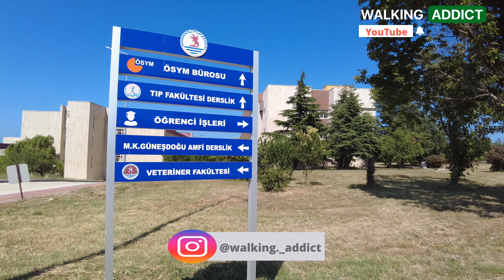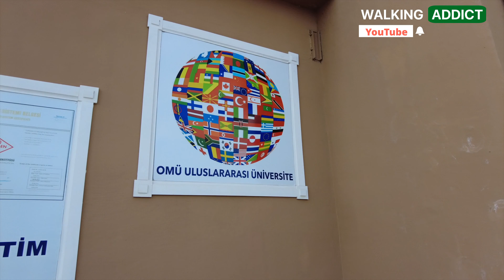ONDOKUZ MAYIS ÜNİVERSİTESİ KAMPÜS İÇİNDE NELER VAR? | Samsun OMÜ Kurupelit Kampüs Turu | ALTYAZILI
Samsun Ondokuz Mayıs Üniversitesi Kurupelit kampüsünü (ana kampüs) merak edenler, özleyenler buraya! Altyazı (önemli bilgiler) eklendi. (2:50 den itibaren) Açmayı unutmayın. Kampüs içindeki olanaklar nasıl? Hangi fakülteler var? Ulaşım olanakları neler? vs. gibi sorulara cevap olabilecek bir video ve kampüs içindeki bir çok noktadan renkli görüntüler sizi bekliyor. Ayarlar sekmesini kullanarak 4K kalitesinde izleyebilirsiniz.

Ondokuz Mayıs Üniversitesi Hakkında
19 Mayıs Üniversitesi 1975 yılında Karadeniz Bölgesi'nin sosyokültürel ve ekonomik yapısına yeni soluk getirmek amacıyla Samsun'da kurulmuş bir devlet üniversitesidir. Ondokuz Mayıs Üniversitesi'nde 12 meslek yüksekokulu, 1 yüksekokul, 19 fakülte, 24 uygulama ve araştırma merkezi, 2 enstitü ve 1 konservatuarı bulunmaktadır. 19 Mayıs Üniversitesi'nin 1'i Merkez Kurupelit kampüsü olmak üzere irili ufaklı Samsun'un çeşitli ilçelerine yayılmış toplamda 10 kampüsü bulunmaktadır.

Video Zaman Çizelgesi (Timestamps)
0:00  - Giriş
0:11  - Omü Tıp Fakültesi
0:22  - Omü Eğitim Fakültesi
0:31  - Omü Diş Hekimliği Fakültesi
0:22  - Omü Eğitim Fakültesi
0:39  - Omü Fen Edebiyat Fakültesi
5:43  - Omü Diş Hekimliği Fakültesi
6:50  - Omü İlahiyat Fakültesi
7:06  - Omü İktisiadi ve İdari Bilimler Fakültesi
8:15  - Omü Ziraat Fakültesi
8:41  - Omü Fen Edebiyat Fakültesi
9:38  - Omü Eğitim Fakültesi
10:41  - Omü Merkez Kütüphanesi
10:49  - Omü Ziraat Fakültesi
11:29  - Omü Sağlık Bilimleri Fakültesi
13:06  -Omü Diş Hekimliği Fakültesi

Those who miss and wonder about Samsun Ondokuz Mayıs University campus, check this video! Subtitles available. What are the facilities on campus? Which faculties are there? What are the transportation alternatives? etc. Colorful images from many points in the campus await you. You can watch in 4K quality using the settings tab.

About Ondokuz Mayıs University
19 Mayıs University is a state university established in Samsun in 1975 in order to breathe new life into the socio-cultural and economic structure of the Black Sea Region. Ondokuz Mayıs University has 12 vocational schools, 1 college, 19 faculties, 24 application and research centers, 2 institutes and 1 conservatory. 19 Mayıs University has a total of 10 campuses, 1 of which is the Central Kurupelit campus, spread over various districts of Samsun, large and small.

🗓Kayıt Tarihi: Temmuz 2021

🌡Sıcaklık: 29℃

⏰ 14.00 civarı

🎥Daha İlginç Videolarımıza Göz Atın / Check More Interesting Videos

Çiftlik Caddesi - 56'lar (Main Street)
Yat Limanı Turu (Marina Walk)
Atakum Plaj Turu (Beach Walk)